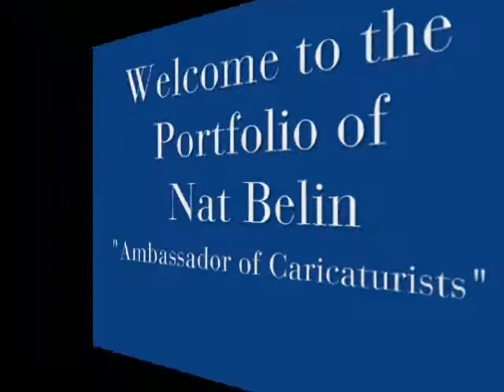Nat Belin - Ambassador of Caricaturists!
One of the World's top award winning cartoonist and humorous illustrator, Nat Belin.  has been drawing caricatures for more than 30 years